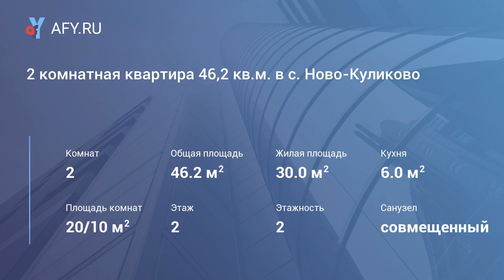2 комнатная квартира 46,2 кв.м. в с. Ново-Куликово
Цена: 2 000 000 Руб.
Продается 2 комнатная квартира, в хорошем состоянии, полностью готовая принять новых жильцов, заезжай и живи с мебелью и всем необходимым для проживания, на 2 этаже 2х этажного кирпичного дома по адресу: Московская область, Дмитровский район, село Ново-Куликово, дом 26. Квартира теплая сухая, находится в центре дома, не угловая, две комнаты 20 и 10 кв. м, кладовая 2,5 кв.м, кухня 6 кв.м, прихожая 5 кв.м, имеется большая застекленная лоджия. В квартире хороший ремонт, пластиковые окна, новые трубы, сантехника, есть интернет. В селе Куликово, развита инфраструктура, магазины, почта, банк, школа, фок, регулярно следуют автобусы и маршрутные такси до Ново-Синьково и г. Дмитрова, (Ж/Д и Авто/станции).